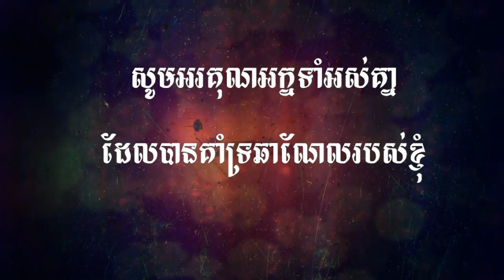DouLuo DaLu , Soul Land 2 Gaming , ទឹកដីថាមពលវិញ្ញាណ , 《斗罗大陆》, TangSan Episode 01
Soul Land 2 Gaming DouLuo DaLu , ទឹកដីថាមពលវិញ្ញាណ 《斗罗大陆》TangSan
►Credits :

 ►PC Build :

Ram                : 6GB